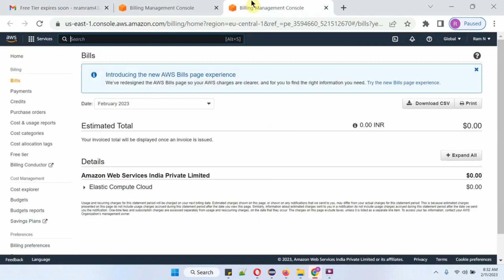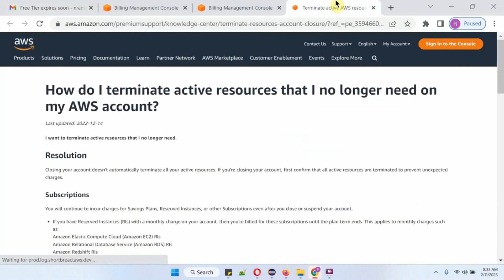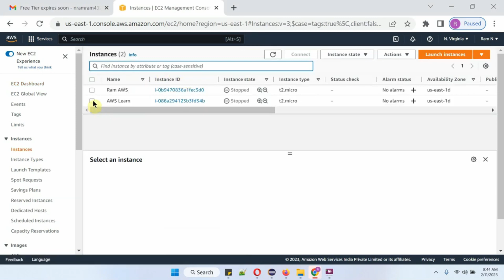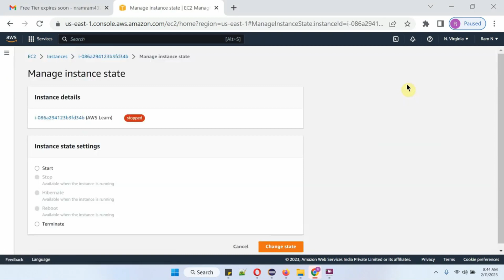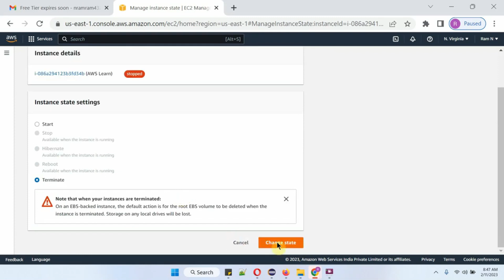AWS Free Tier Expiring? Here's What to Do Next | Your AWS Free Tier Ending Soon? Follow These Steps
🔥 **Understanding AWS Free Tier Expiration: Your Action Plan** 🔥

If you're an AWS user, it's essential to know what to do when your AWS Free Tier is about to expire. In this video, we'll demystify the process and guide you through the steps to take when your AWS Free Tier reaches its limit.

🔍 **Video Highlights:**

📅 **Expiration Overview**: Learn why the AWS Free Tier has an expiration date and what happens when it expires.

🔄 **Renew or Transition**: Discover your options, whether you choose to renew your Free Tier, transition to a paid plan, or optimize your existing resources.

💼 **Resource Management**: Get practical tips on managing your AWS resources effectively, including stopping or deleting instances and services you no longer need.

💰 **Cost Awareness**: Understand the potential costs after the Free Tier ends and how to estimate your AWS expenses.

🚀 **Continuing Your AWS Journey**: Whether you're a startup, developer, or enterprise, we'll help you chart the course that aligns with your cloud goals.

Whether you're a newcomer to AWS or a seasoned user, this video is your go-to resource for navigating AWS Free Tier expiration. Make informed decisions to continue harnessing the power of AWS.

🔗 **Useful Links:**

- [AWS Free Tier]
- [AWS Billing and Cost Management]

Don't let your AWS Free Tier expiration take you by surprise. Watch this video, plan your next steps, and embark on your AWS journey with confidence.

Let's ensure your AWS experience remains smooth and cost-effective! 🚀💡💻